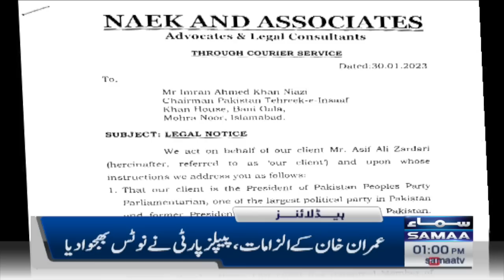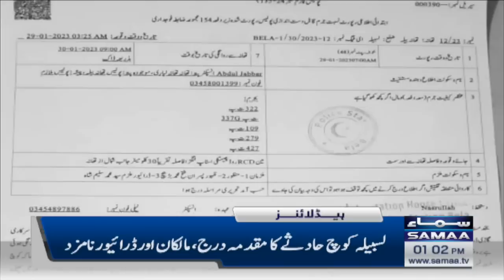Samaa News Headlines 1PM | SAMAA TV | 30 Jan 2023